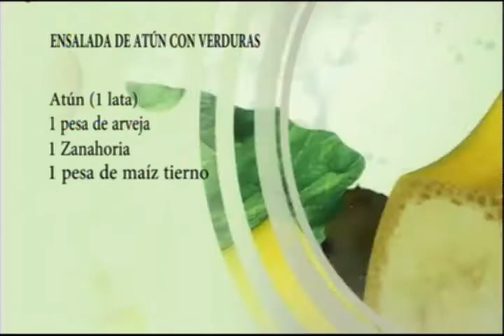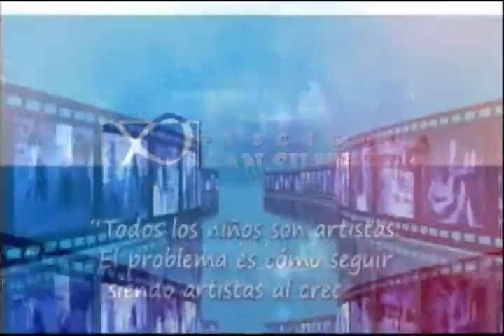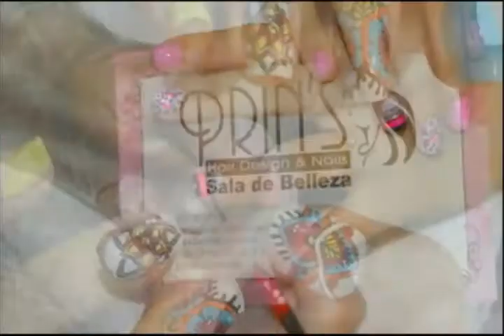aprenda a hacer una deliciosa ensalada de atún y verduras